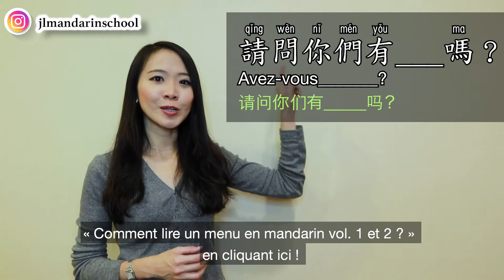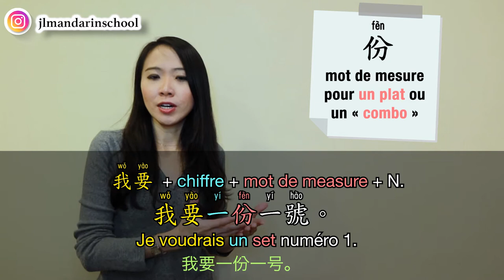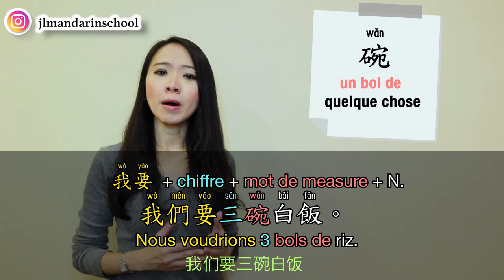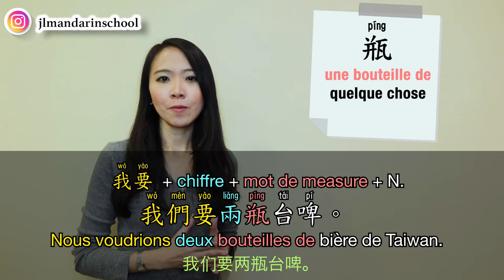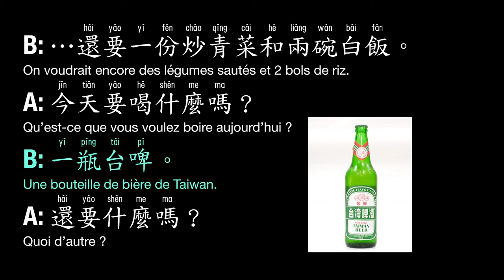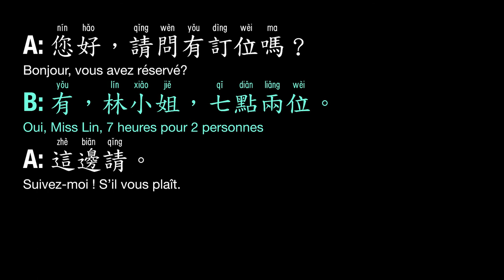🍽 Aller au resto: Épisode 2 Commander. Comment commander au restaurant en chinois mandarin ?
🍽 ALLER AU RESTO: Épisode 2 Commander.
Comment commander au restaurant en chinois mandarin ?

Dans la série JLMS « ALLER AU RESTO », on va apprendre en trois épisodes « comment réserver une table par téléphone », « comment commander au resto » et « comment demander et payer l’addition »

Dans cet épisode 2 «Comment commander au restaurant », la vidéo a trois parties:

1- l’arrivée au resto
2- des phrases et du vocabulaire clés pour commander
3- un dialogue enregistré

0:00 intro
0:31
1.) Les phrases qu'on entend en arrivant au resto

4:02
2.) Quelques structures de phrases clés pour commander :
- Avez-vous____ ?
- On est prêt pour commander !
5:12
- Les 4 mots de mesure importants quand vous commandez.
7:20
- Commander un peu plus
- La confirmation de la commande

9:04
3.) On va écouter un dialogue avec ces phrases et vous pourrez bien suivre les sous titres pour réviser tout ce que vous avez appris.

Regardez cette vidéo, mémorisez les expressions clés et la prochaine fois au resto commandez vos plats en mandarin !

加油！

📞 Aller au resto: Épisode 1 Réserver.
Comment réserver une table par téléphone en chinois mandarin | Apprendre le chinois